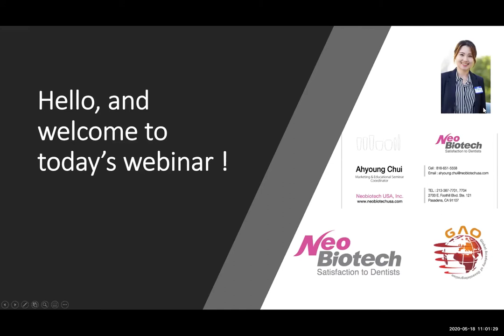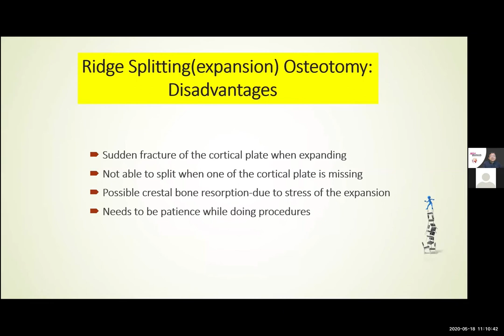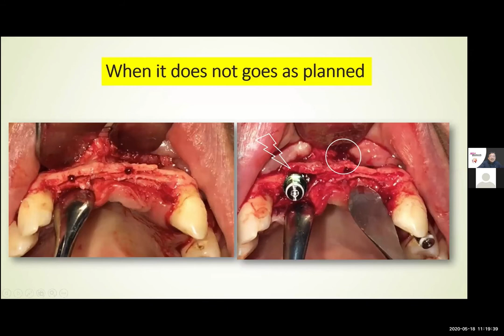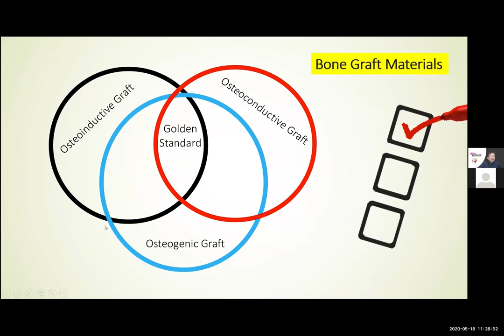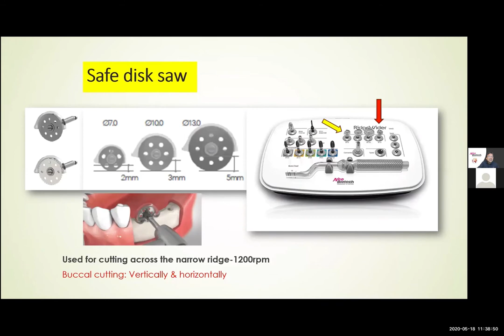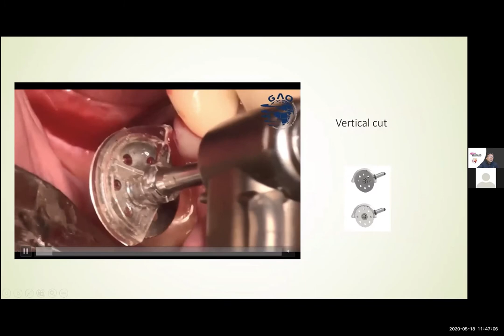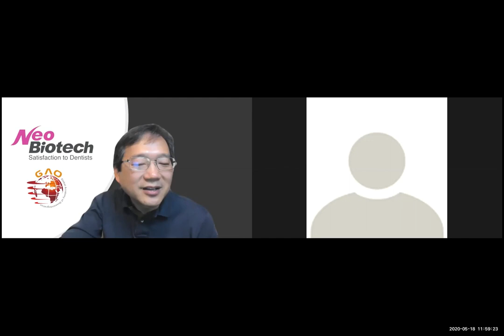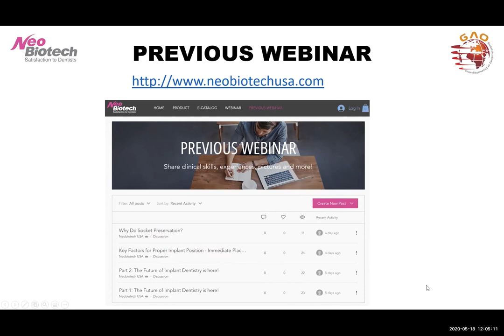Fundamental of Ridge Splitting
Monday, May 18, 2020  11:00AM~12:00PM PDT
Dr. Mike Chen

- Understanding the value of Ridge Splitting technique.
- Why this is a predictable procedure and safe.
- Going over Neobiotech ridge splitting kit.